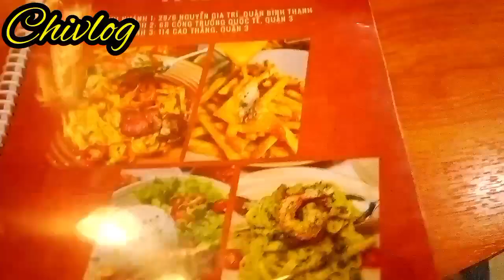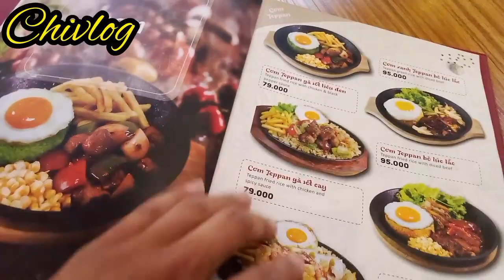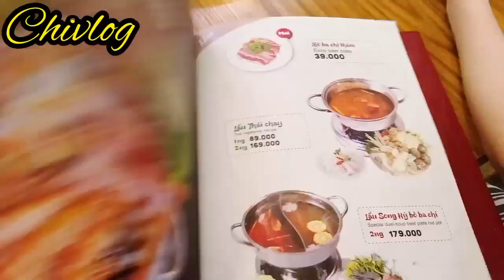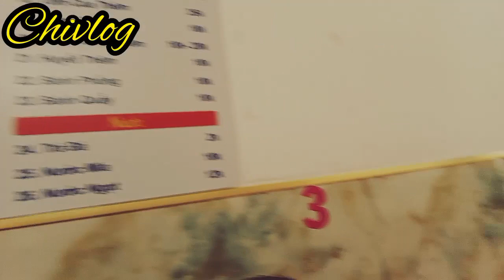Nhà Hàng Long Monaco trong Van Hạnh mall ngon như quảng cáo